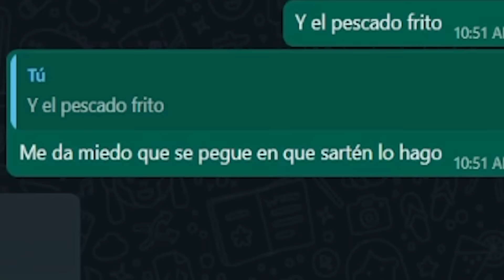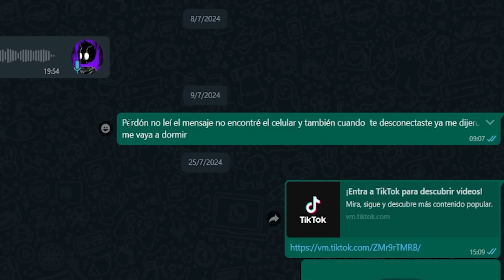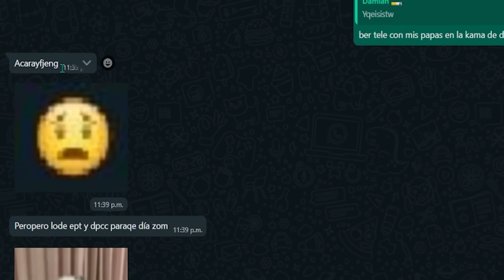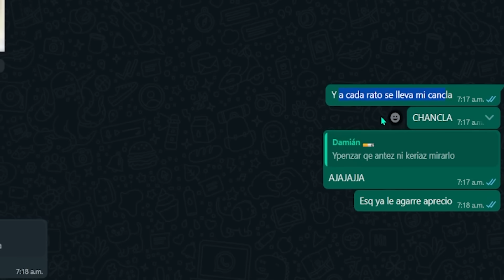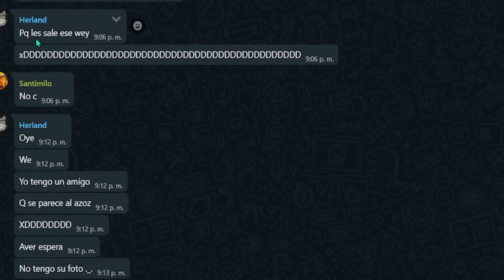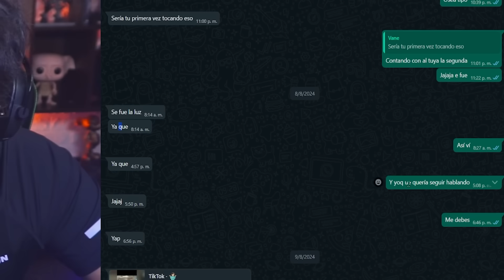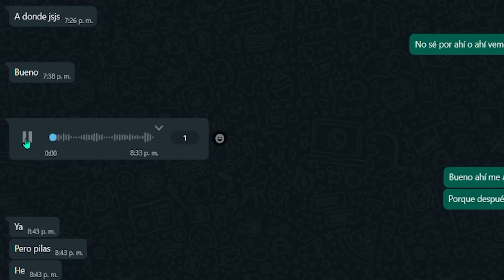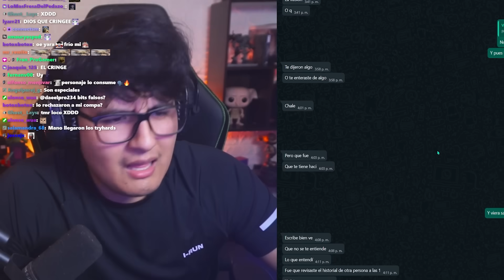me meto al whatsapp de mis viewers 2 👀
Usa el codigo: LOCO